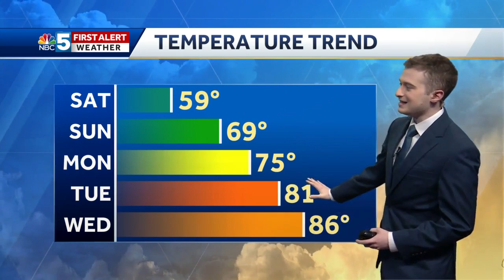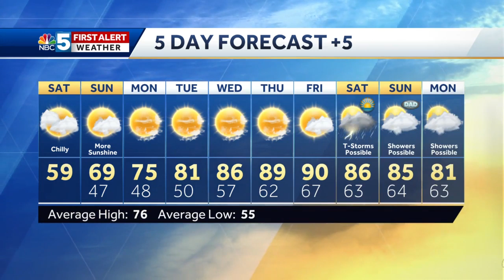Video: Unseasonably cool and cloudy (6-13-20)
Temperatures won't leave the 50s for many today!